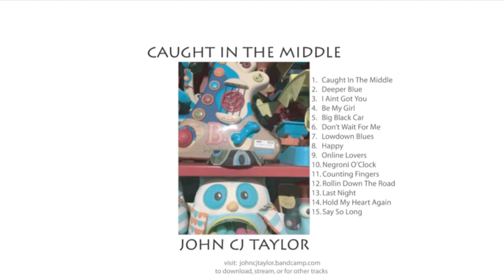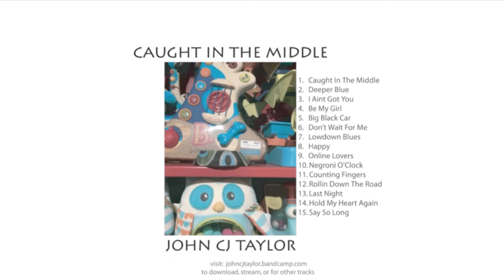CAUGHT IN THE MIDDLE - John CJ Taylor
Title track from the album of the same name … available online at johncjtaylor.BANDCAMP.com